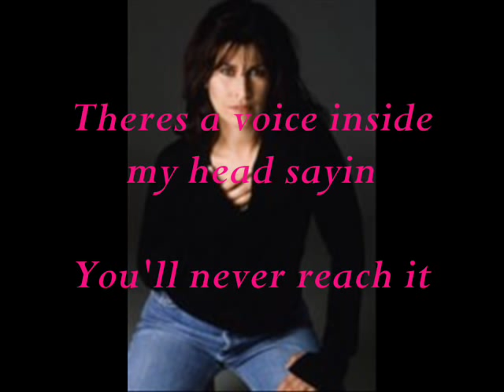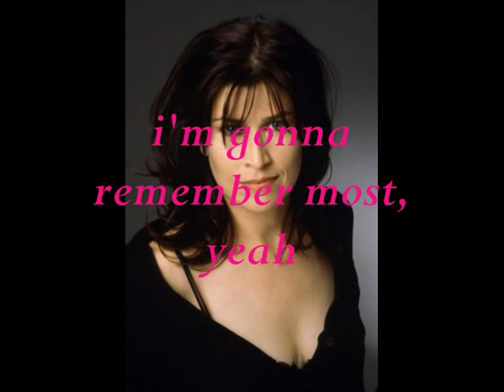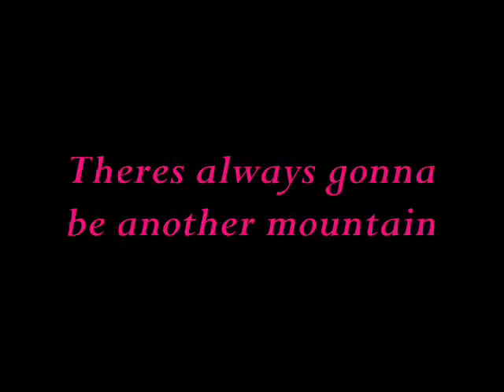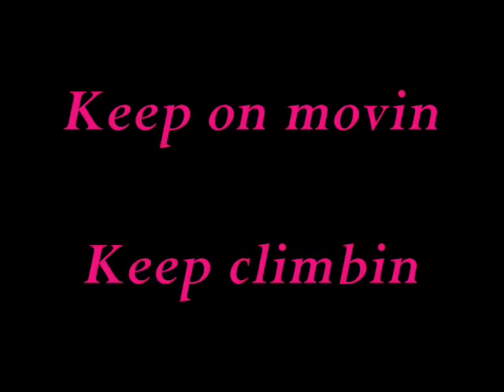♥The Climb~Nancy McKeon♥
A video of The Climb by Miley Cyrus with lyrics and pictures of Nancy McKeon